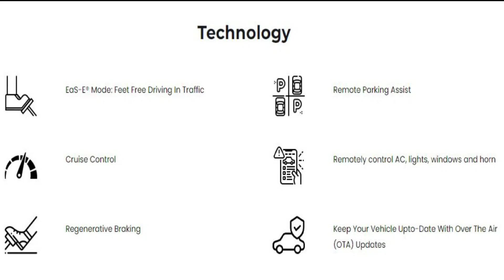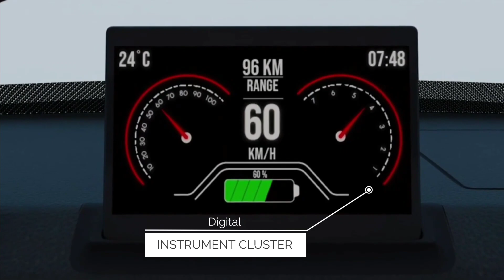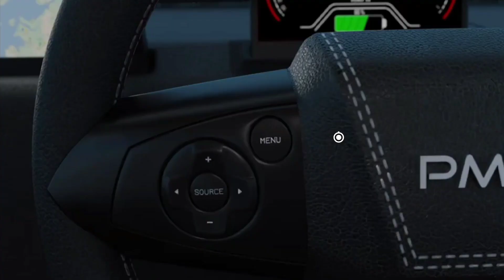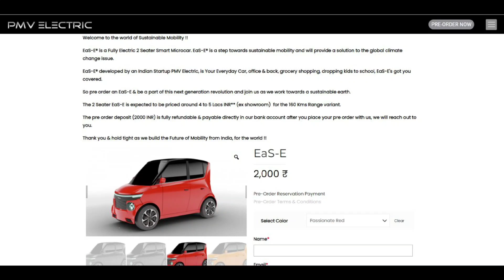Cheapest Electric Car at Just 4 Lakh Rupees in Telugu@VijaysTech5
PMV-Electric Pvt Ltd, a mumbai based startup company going to launch Smart Micro Electric Car into Indian Market at a price in between 4-5 lakhs, Its very futuristic car, with advanced features. You can prebook this car for 2000/- advance amount, from the